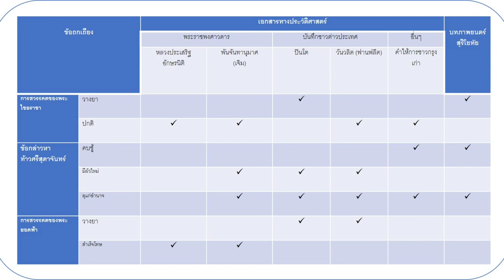the Crown of Ayutthaya ตอนที่ 8 สมเด็จพระยอดฟ้าและขุนวรวงศาธิราช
เมื่อพระไชยราชาสวรรคต พระยอดฟ้าโอรสวัย 11 ปีได้ครองเศวตฉัตรอยุธยา โดยมีแม่อยู่หัวศรีสุดาจันทร์ พระราชชนนีเป็นผู้สำเร็จราชการแทนพระองค์ การครองอำนาจของท้าวศรีสุดาจันทร์ เป็นจุดเริ่มต้นของความวุ่นวายทางการเมืองภายในอยุธยา และการเข้ามามีบทบาทของขุนวรวงศา ผู้ได้ชื่อว่าชายคนใหม่ของแม่อยู่หัว ยิ่งทำให้อยุธยาแตกหักจนนำมาสู่การนำกำลังรัฐประหารของขุนพิเรนทรเทพ จนกลายเป็นข้อถกเถียงใหญ่ในประวัติศาสตร์จนถึงปัจจุบัน